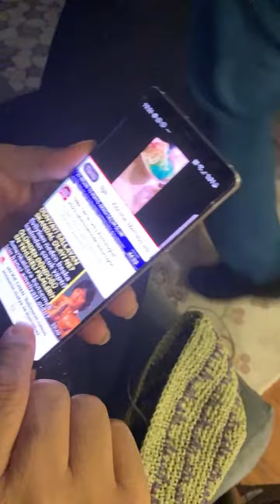Zafer yayınından 7:49 - 12:49 arası öne çıkanlar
[ VİDEO İLE İLGİLİ 2 SATIRLIK ACIKLAMA ]